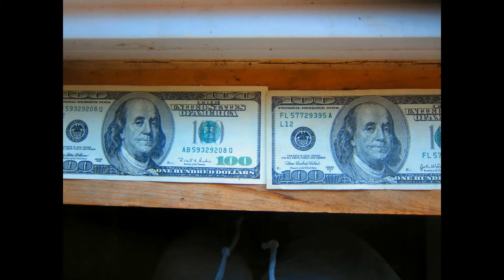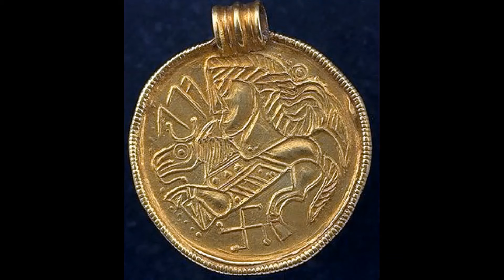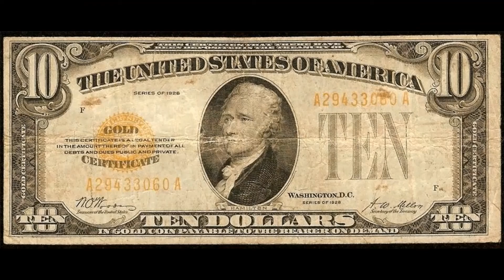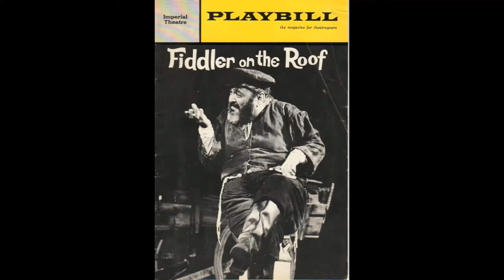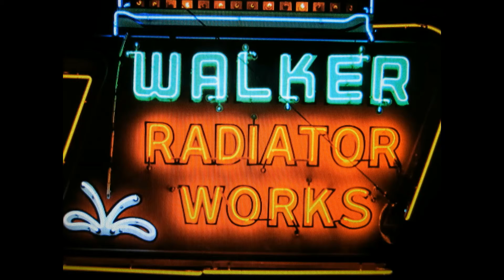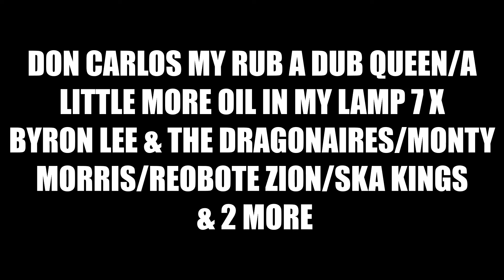svc 1151 a little more oil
rub a dub queen & many versions of a little more oil in my lamp keep it burning